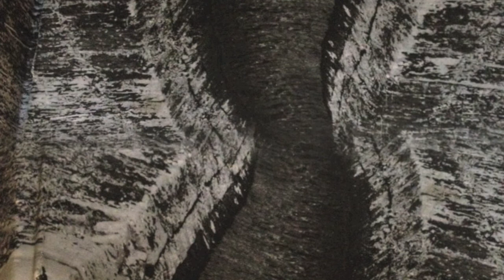HAMER - Beyond Eon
H.A.M.E.R.

drums @benbowersxp
Bass @tommycruick

piece oh my own be wrong your on alone before untold alone they said be young be sad beyond beyond eon